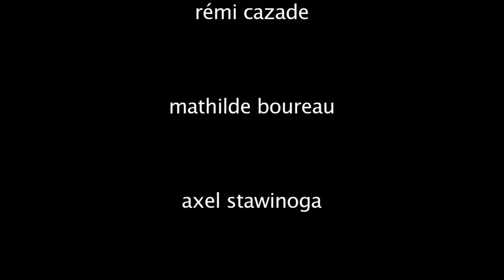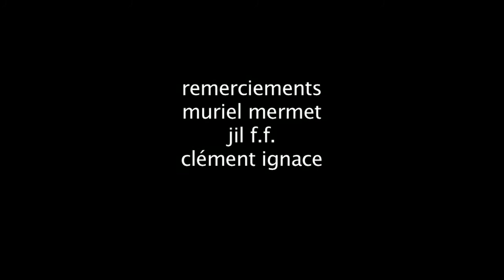To Live and Die like a Cop - Euro Crime (poliziottesco) short film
un film de jonathan faugeras

starring : rémi cazade, mathilde boureau, axel stawinoga, et j. faugeras.

son : angel ignace

remerciements : muriel mermet, jil f.f., et clément ignace.

Produit par CARTERPEN PROD.